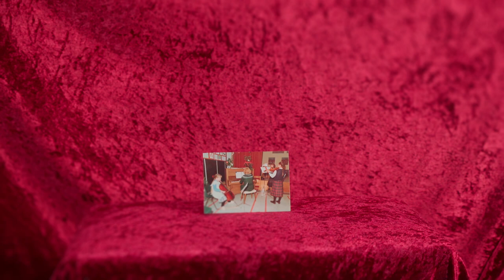Petra Flipse alt-violist van het Zeeuws Orkest in de serie "Wat zit er in mijn kist".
Een orkest bestaat uit veel musici. Op het podium zijn het er soms wel  70-80. Voor het publiek is de afstand tot het podium groot en niet ieder instrument of iedere musicus is goed te zien. En toch heeft ieder instrument en iedere musicus een interessant verhaal. Daarom heeft het Zeeuws Orkest 5 mini-documentaires gemaakt van leden van het Zeeuws Orkest. Onder de titel "Wat zit er in mijn kist", de muziekkoffer en het instrument daarin,  is voor een musicus een dierbaar en belangrijk bezit.

In deze tweede aflevering is Petra Flipse aan het woord. Zij speelt in het
orkest altviool.
De maartconcerten 2023 staan in het teken van de viool met het vioolconcert
van Mendelssohn.
Soliste is Maria Milstein.

Productie Pien Vroonland. Deze productie is mede mogelijk gemaakt
door een subsidie van de Provincie Zeeland. Petra Flipse is docente
altviool en viool, en zegt over zichzelf:

Petra Flipse is docente altviool en viool, en zegt over zichzelf:

“Ik ben zelf op 8 jarige leeftijd begonnen met de viool (en later de altviool) en mag inmiddels al jaren anderen wegwijs maken op deze prachtige instrumenten. Muziek luisteren is heerlijk, maar het zelf maken en in staat zijn er je eigen emotie in te leggen nog veel fijner. Ook voor muziek geldt jong geleerd is oud gedaan, maar oud geleerd houdt juist weer jong! Je bent nooit te oud om te beginnen met muziek en mijn streven is iedereen ongeacht leeftijd of niveau plezier te laten beleven aan het zelf muziek maken. Naast het geven van les, ben ik lid van het Zeeuws Orkest en ook actief op scholen met projecten en muzieklessen.”

Privé staat ze op een keer punt omdat ze over enkele jaren het voornemen heeft om te emigreren naar Oostenrijk